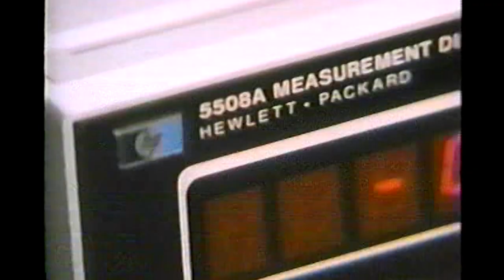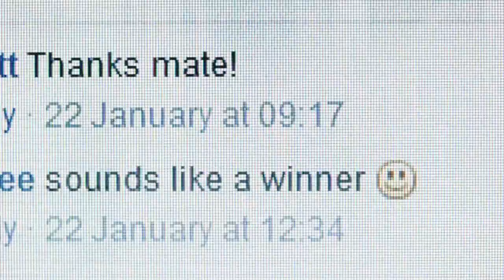How The Internet Was Stolen (Trailer)